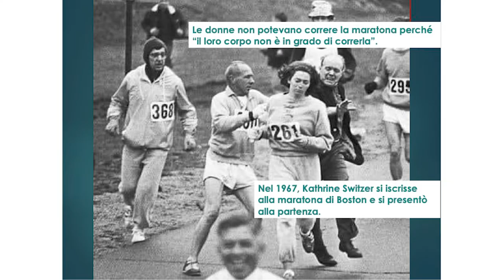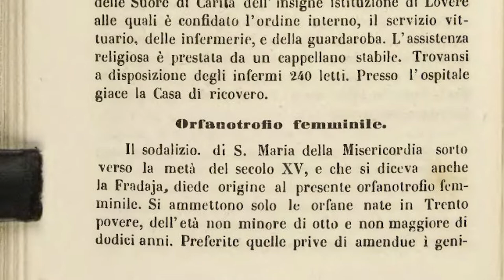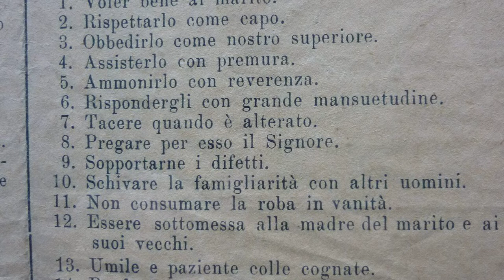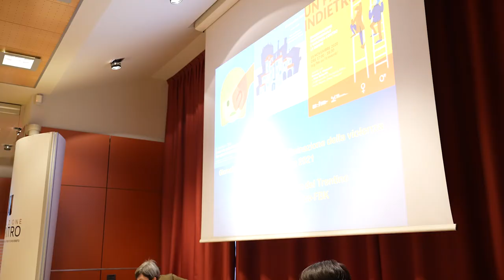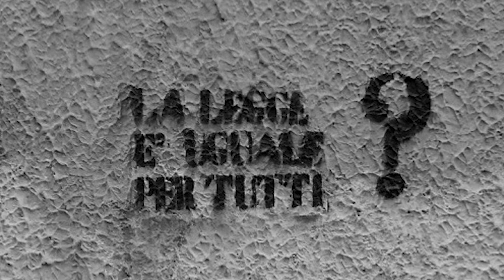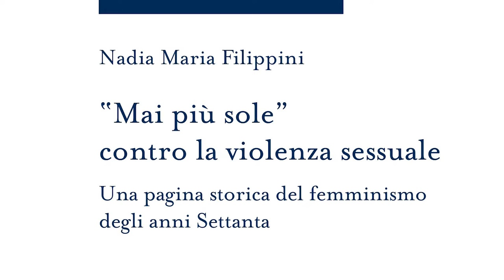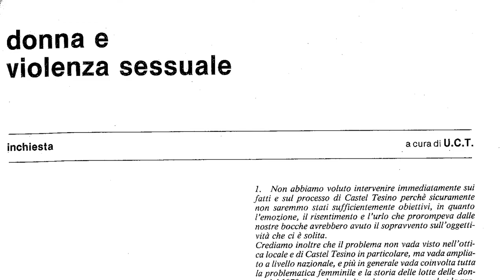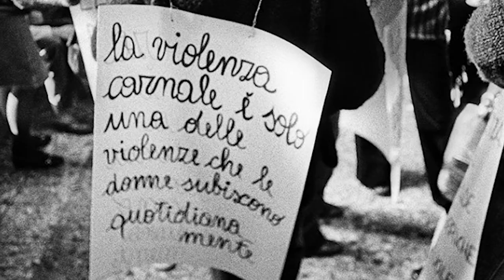I Lab (pt.65) - Istituzioni violente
I LAB
puntata 65
ISTITUZIONI VIOLENTE

In occasione della Giornata mondiale per l’eliminazione della violenza contro le donne 2021 si è tenuto a Trento presso Fondazione Caritro il seminario: "Istituzioni violente: pratiche, luoghi e saperi contro le donne nella storia".
Il seminario curato da Fernanda Alfieri, Cecilia Nubola e Elena Tonezzer è stato organizzato da Fondazione Museo storico del Trentino e Istituto storico italo-germanico della Fondazione Bruno Kessler.
Scopriamolo attraverso le parole delle esperte e degli esperti intervenuti.

I Lab sono un programma a cura di Matteo Gentilini, Alice Manfredi e Sara Zanatta.
Autrice di puntata: Chiara Limelli.
Una realizzazione Busacca Produzioni Video, una produzione Fondazione Museo storico del Trentino.